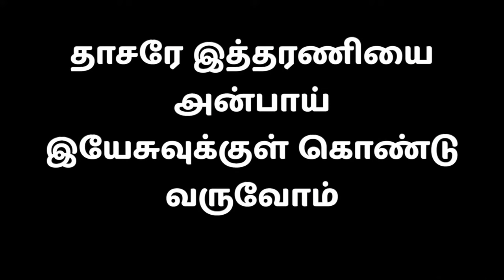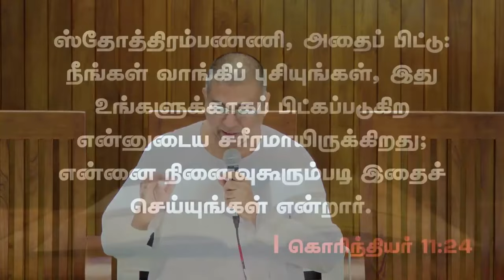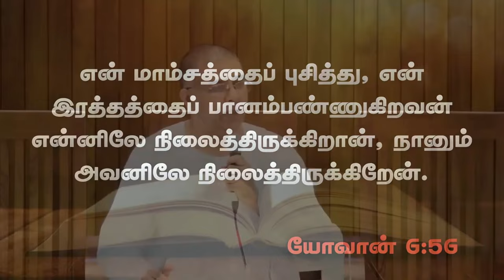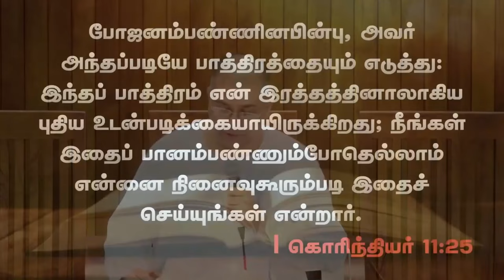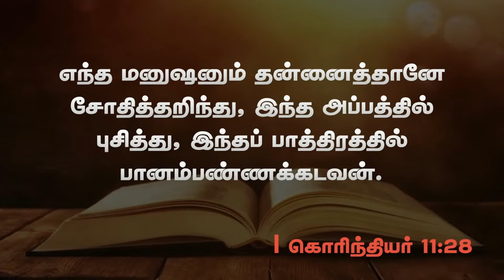கர்த்தருடைய பந்தி (ஐந்து பார்வைகள்) | 07.07.2024 | Pr. I. Vinil Sathish | Kadamalaikuntu FGPC